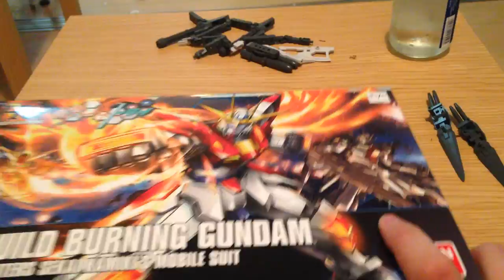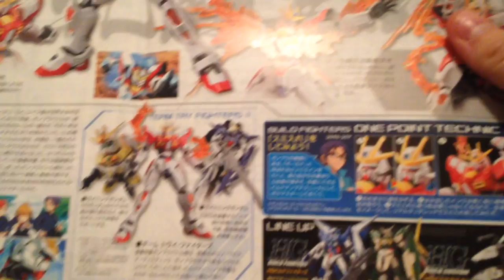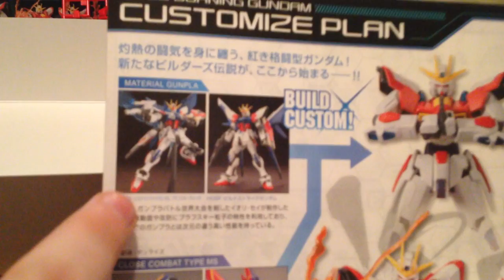HG 1/144 Build Burning Gundam unboxing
Opening the HG 1/144 Build Burning Gundam. Showing the runners and instructions.